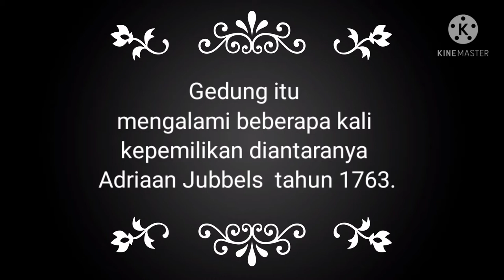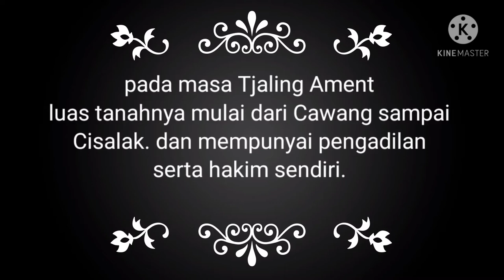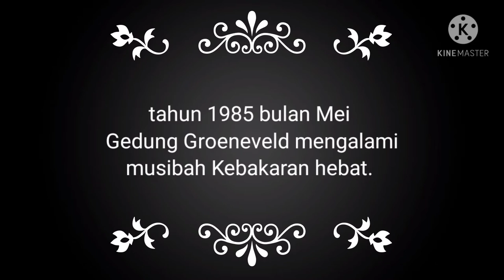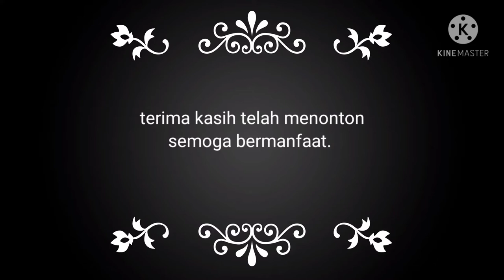Sejarah Gedong | situs Groeneveld tandjong oos 1756 M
kampung sejarah gedong
gedung itu adalah saksi sejarah perjuangan bangsa Indonesia dalam melawan kolonial Belanda.
Rumah tuan tanah pemegang tanah partikelir
wilayah Cawang sampai cisalak.

orang condet dan sekitarnya menyebutnya gedong tinggi.

lokasi gedung ada di condet
Persis depan lampu merah pertigaan
di dalam asrama polisi.

selamat menonton

sumber. jakarta.go.id
               sejarahjakarta. com

lagu latar belakang.
Gambang kromong
si jali - jali.